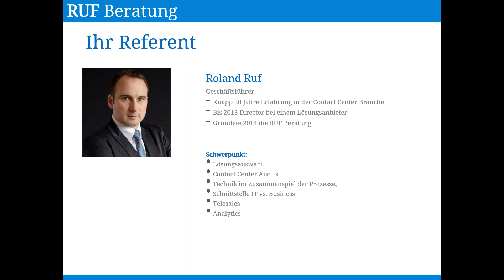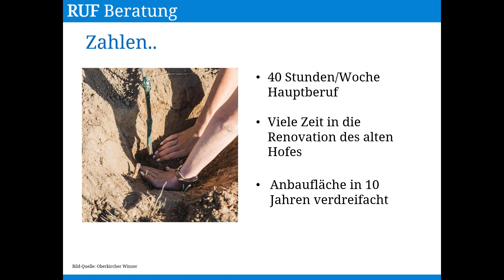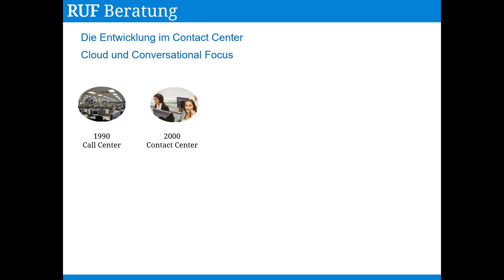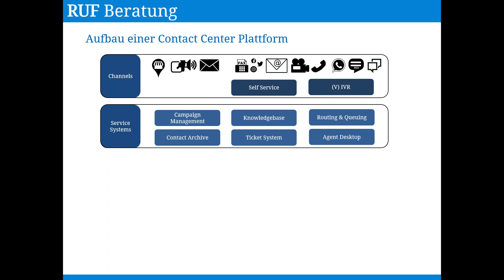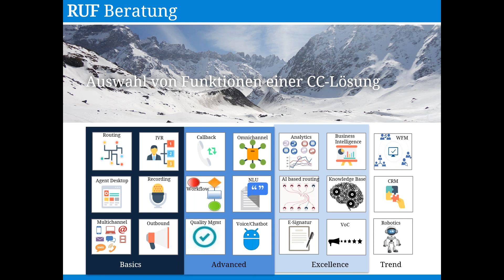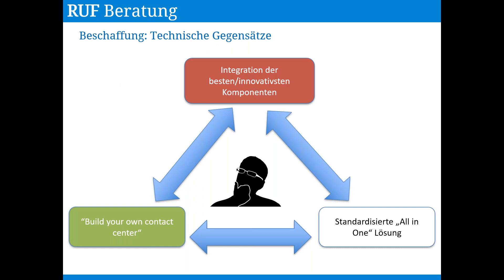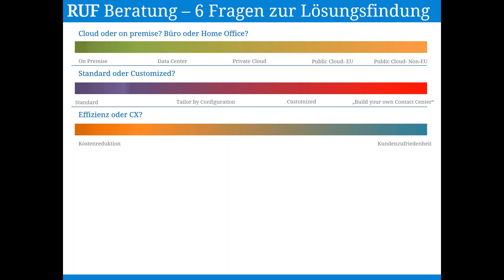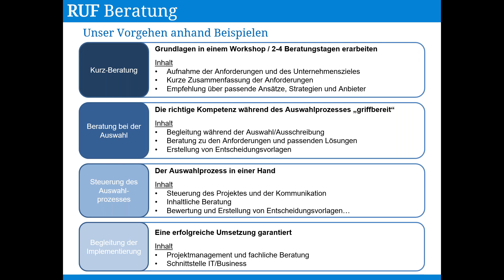Moderne Architekturen einer Contact Center Plattform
Gar nicht so einfach, bei der Vielzahl an Herstellern und den sich rasch ändernden Marktgegebenheiten das passende Lösung zu finden! Bereits seit Jahren schwirren immer wieder Wörter wie AI, Omnichannel, Unified Solution, Chatbots und Voicebots und ähnliches durch den Markt. Doch welche Lösungen sind relevant für Sie und ihr Unternehmen? Und wie sieht so eine Contact Center Architektur überhaupt aus?

Ursprünglich bildeten Contact Center-Lösungen einzelne Funktionen wie Anrufverteilung, Sprachaufzeichnung oder ein Sprachdialogsystem ab. Heutzutage gibt es ganzheitliche Lösungen, sowohl „On Premise“ als auch in der „Cloud“.

Zudem gibt es hier verschiedene Optionen, zum einen beispielsweise All-In-One-Lösungen, Lösungen die auf der Integration verschiedener Best-In-Call-Komponenten abzielen oder auch Ansätze, die auf Eigenentwicklung der Kunden setzen.

In diesem Webinar beleuchten wir daher den Stand der Entwicklung moderner Contact Center Technologien, informieren über Entwicklungstrends und geben Empfehlungen ab, was beim Kauf einer solchen zu beachten ist…

Roland Ruf – Ruf Beratung